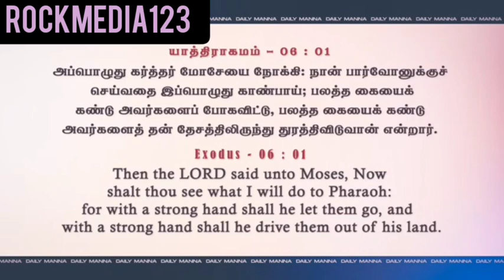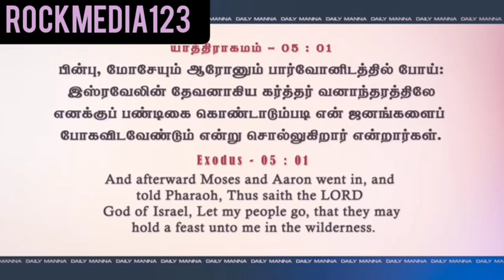சத்துருமுன் ஏன் நிற்க முடியவில்லை|DAILY MANNA|pr.JOHNSAM JOYSON|@ROCKMEDIA123